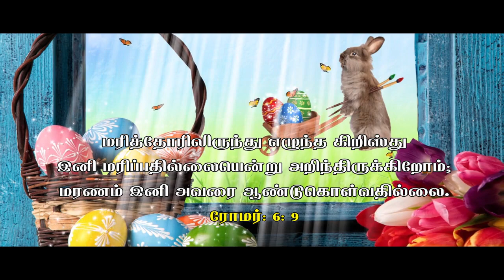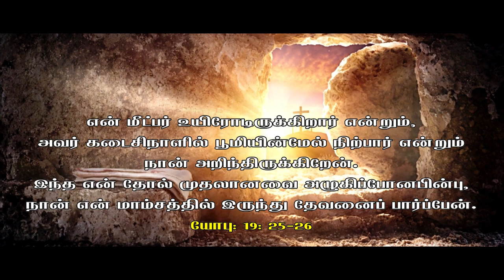BIBLE VERSES ABOUT RESURRECTION | EASTER | THE LAMB OF GOD